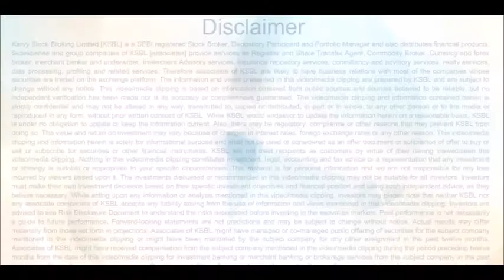Markets cheered the exit polls - Karvy Daily Wrap-up (15-12-2017)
Benchmark indices in today’s session cheered the exit polls as all of them assured a majority government of BJP both in Himachal Pradesh and Gujarat. Nifty finally ended at 10333.25 up by 81.15 or 0.79%. Advance and Decline Ratio in the Nifty stood at 33:17. India VIX closed at 14.94 down by -1.47 or -8.94%. - Presented by Satish Kumar Reddy S V (Research Analyst)